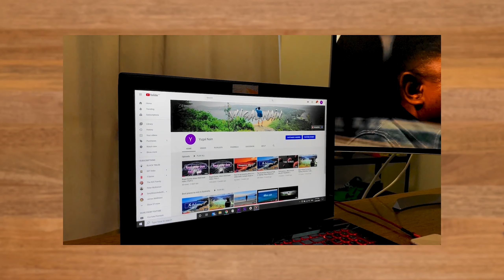Cheapest computer table build DIY.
Easy and simple DIY build.

I tried to make it simplest, easiest and cheapest. any one can build this you do not require any kind of big and expensive equipment. All the parts I got it from the Bunnings and which cost me around $100.  I know you can buy a computer table in less price from Kmart or  IKEA but believe me they will not last long and not that strong either. I used stop motion and time lapse effect to make it more interesting.

Product used:

4 furniture legs 73 cm and height is adjustable for uneven floor.
1 tabletop 1200 x 600 x 18 mm.
18 Bolts and nuts 3/16 x 30 mm.
2 sandpapers, one is 120 grit and second one is 240 grit.
For coating - One coat clear oil-based gloss type.
And some brushes.
dish drainer for cable management.

That was the simplest build I ever done. Make sure you sandpaper the edges of the table. And remove the dust before applying any coat. I found dish drainer as a best solution for holding all those heavy power adapters and it really did a great job in cable management.now it looks more clean and organised.

*ignore*
cheapest computer table build,